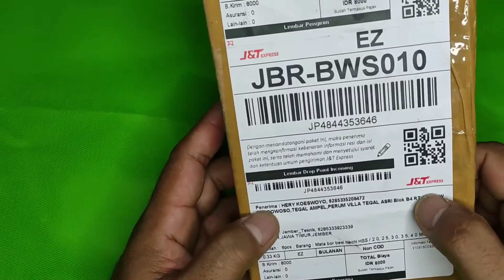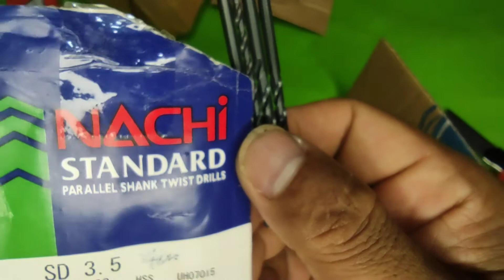MATA BOR CUTER OBENG KETOK